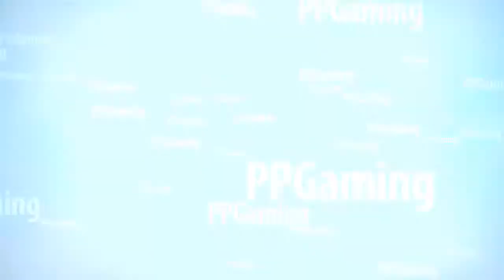[CL:RP] Event || Vivicita #2 (Winner)